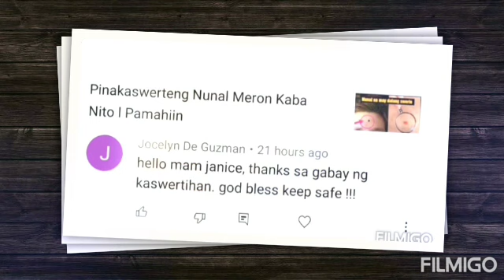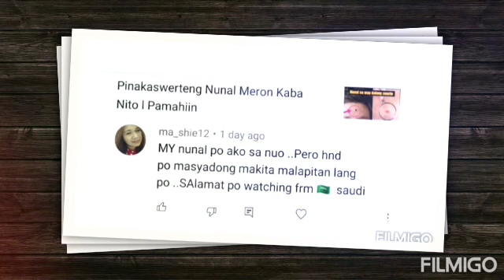4 Sign Ng Taong Yayaman Ng Husto O May Perang Paparating l Pamahiin